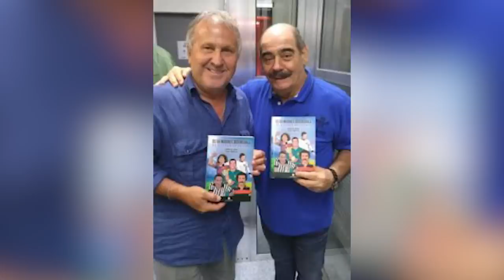Quem são os melhores canhotos para ZICO e RIVELLINO? Messi, Maradona, Rivaldo, Alex, Gerson, Salah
No "Zico 10 Analisa", Galinho e o Patada Atômica falam dos grandes jogadores canhotos do futebol atual e do passado no mundo. Tem Maradona, Messi, Rivaldo, Alex, Djalminha, Roberto Carlos, Denílson, Felipe Maestro, Gerson Canhotinha, Tostão, Overath, Robben, Salah, Griezmann, Di Maria, Dybala, James Rodriguez, Everton Ribeiro...